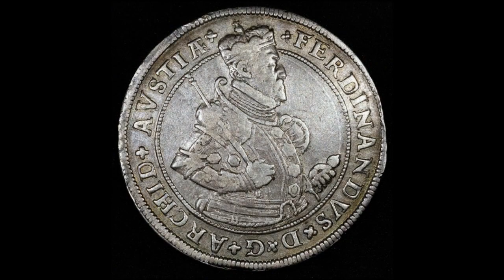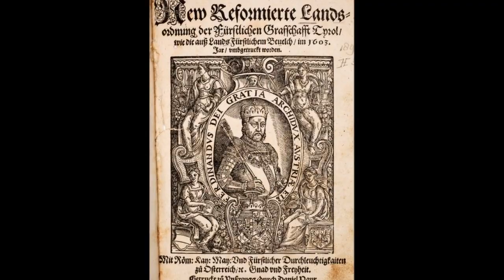Royal Crowns from around the world Part 2/3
Here are some of the most beautiful royal crowns from around the world

Do you have a favourite?

Crown of Empress Eugénie
The Płock Diadem
Crown of Bolesław I the Brave
The Crown of Scotland
The State Crown of Mary of Modena
Mary of modena diadem
Archducal hat of Tyrol
Imperial Crown of Mexico
The Spanish Royal Crown
Homagial Crown
Crown of Queen Adelaide
Imperial State Crown
The Polish Queen's crown
Crown of Baekje
Pahlavi Crown
Crown of Faustin I
Crown of Eric XIV
Imperial Crown of Russia
Iron Crown of Lombardy
Crown of Baden
Diadem of the Stars
Crown of João VI
Crown of Queen Maria Josepha
Imperial Crown of India
Swedish Crown
Crown of the Netherlands
Crown of Augustus II the Strong
Crown of Stephen Bocskai
Coronet of Prince Frederick

or

or